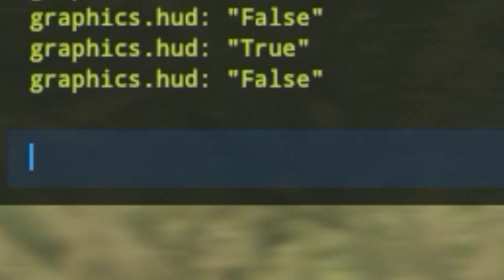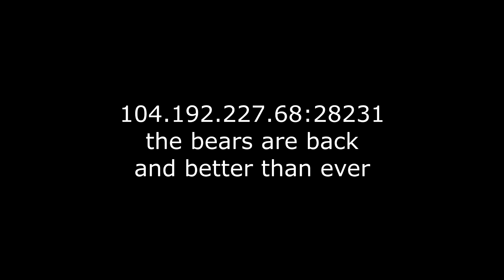goo goo city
the bears never left.. they were only hiding

do you video game? XIDAX time!